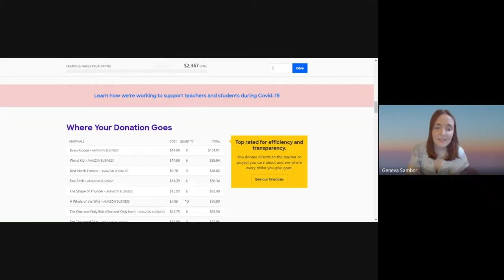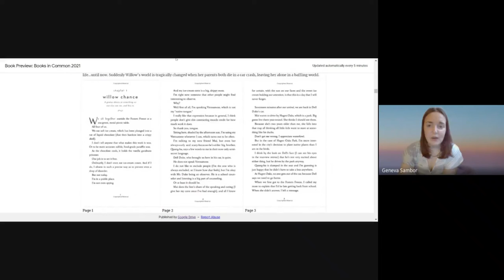Books in Common - 2021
𝙔𝙤𝙪 𝙬𝙞𝙡𝙡 𝙖𝙡𝙬𝙖𝙮𝙨 𝙝𝙖𝙫𝙚 𝙗𝙤𝙤𝙠𝙨 𝙞𝙣 𝙘𝙤𝙢𝙢𝙤𝙣 𝙬𝙞𝙩𝙝 𝙤𝙩𝙝𝙚𝙧𝙨.

Donations to this project are now being matched, thanks to support from The Rofey/Song Family. By supporting identity-affirming and anti-racist books, we can give students the opportunity to see themselves in their learning materials and the knowledge needed for a more hopeful future.

Help me give my students access to diverse independent reading books that they can take home and keep. Students need continued access to texts over the summer to remain lifelong thoughtful and engaged readers and writers. Middle schoolers will have the opportunity to access current, high-interest, and diverse books recommended by the American Library Association.